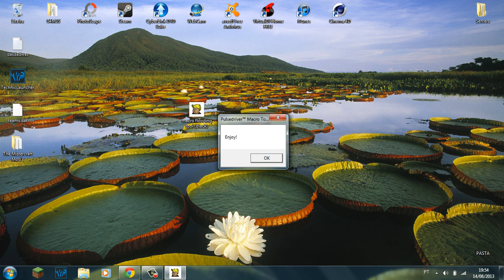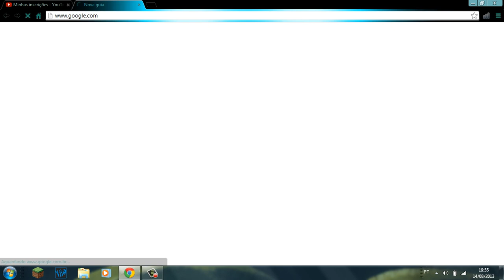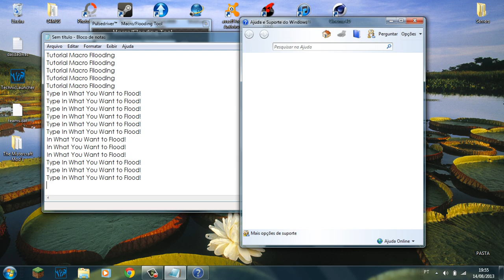Tutorial - Como Floodar (Macro Flooding)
# Social

# Informaçoes